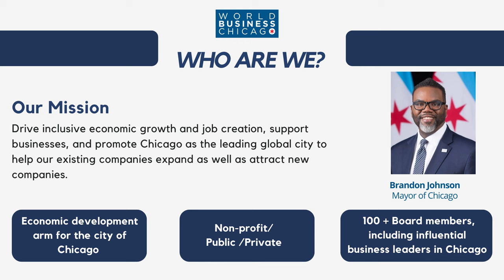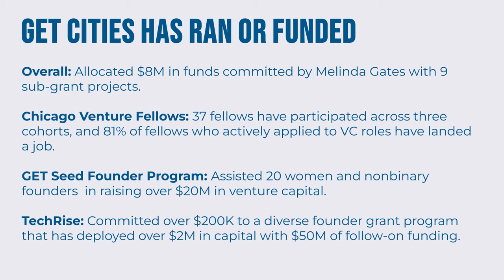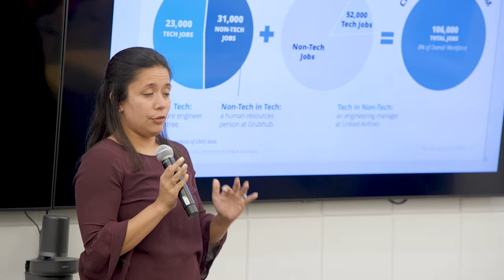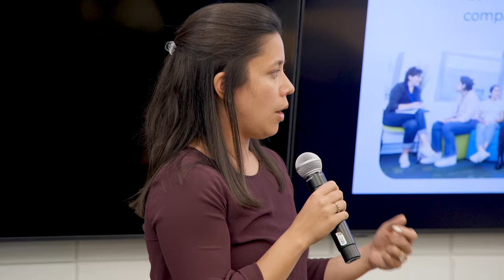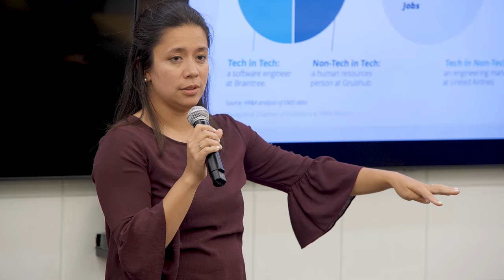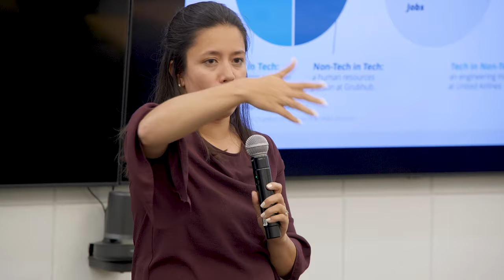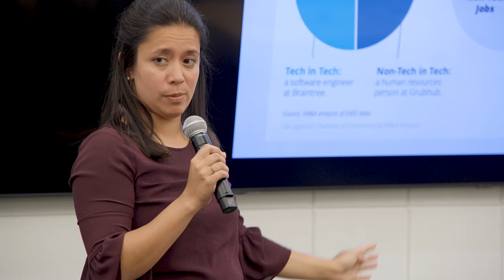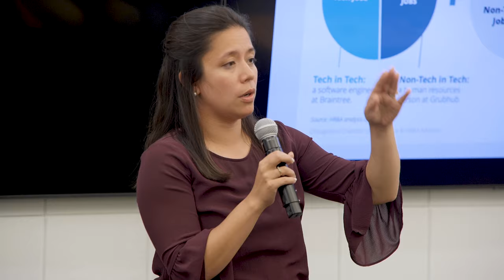A Systems Approach to Gender Equity: World Business Chicago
Currently, it will take 100 years in tech and society to close the gender parity gap. In 2020, GET Cities began as a five-year, three city initiative (Chicago, Miami and Washington, D.C.) to close that gap with a variety of interventions leveraging stakeholders across the system including non-profits, private companies, government and educational institutions. The Chicago office opened under the leadership of Elle Ramel. GET Cities Chicago helped to found the entrepreneurship council, the Tech Equity Working Group, a collection of entrepreneurship support organizations, incubators and venture capital firms that piloted and spun out initiatives such as the Chicago Venture Fellows and the Investor-in-Residence Program at 1871, MATTER and MHub. In terms of diversity in the tech workforce, GET Cities collaborated on defining the non-tech and tech roles across the industry with the Chicagoland Chamber of Commerce Tech Effect Report and founding a community tech coalition, the Tech Equity Network.

The momentum transitioned to World Business Chicago (WBC) in 2024 as the new Gender Equity Office. This transition reflected a larger movement nationally to embed the various GET Cities into local organizations to continue the work. Much of the work will remain, but expand in several specific ways. First, the new office will leverage the data and research capacities of WBC to understand macroeconomic trends and how they relate to the Chicago workforce. Second, the work will expand past tech into tech-adjacent industries, first of all industries such as finance and healthcare within Chicago that have high levels of tech employment and startup founders. Finally, the office will expand its exploration and amplification of best practices in regards to access to capital and employment for women and non-binary individuals.

Presenter:
Elle Ramel (she/her), Chief of Staff & Inclusive Partnerships

Crain's Chicago Business article about World Business Chicago's Gender Equity Office

00:00 Intro
00:26 Presentation
20:31 Q&A